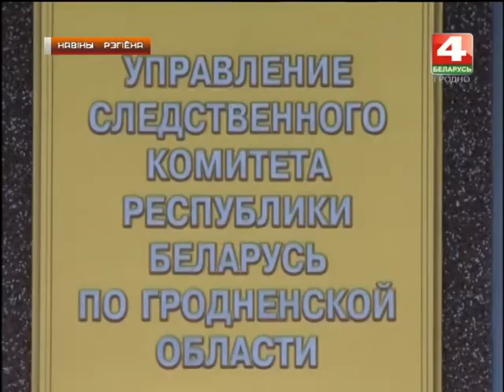Новости Гродно. СК о статистике несчастных случаев на производстве. 31.08.2018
У выніку няшчасных выпадкаў на вытворчасці ў Гродзенскай вобласці ў першым паўгоддзі 2018-га загінула 6 чалавек і цяжка траўміравана 35 работнікаў. Адзначаецца рост цяжкага траўматызму ў Воранаўскім, Іўеўскім, Шчучынскім і Свіслацкім раёнах. Ва ўпраўленні Следчага камітэта па Гродзенскай вобласці апошнім часам адзначаюць павелічэнне колькасці заяў і паведамленняў аб траўміраванні грамадзян на вытворчасці.